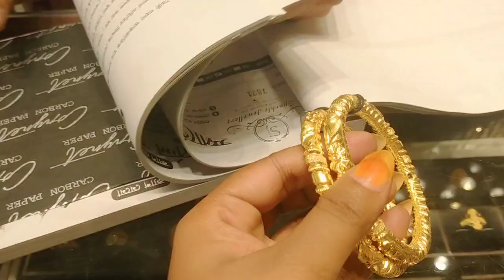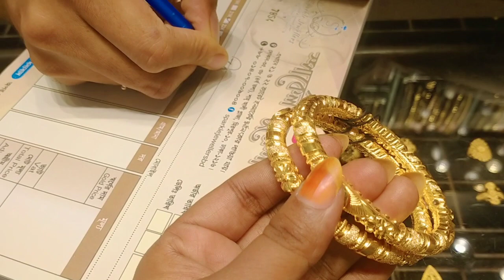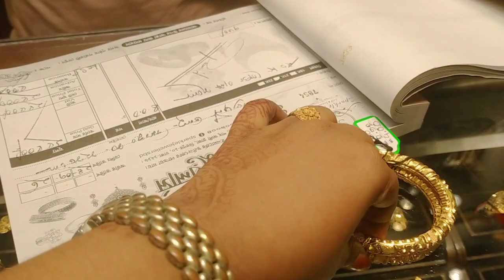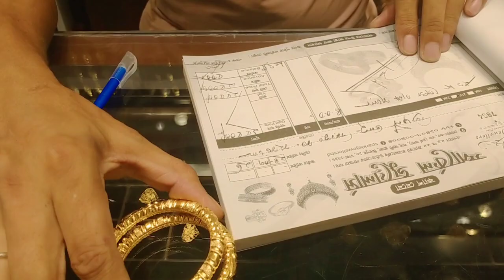বহুদিনের একটা স্বপ্ন পূরণ হলো।এমনভাবে পূরন হবে ভাবতেও পারিনি।